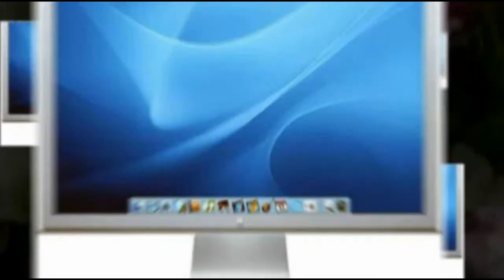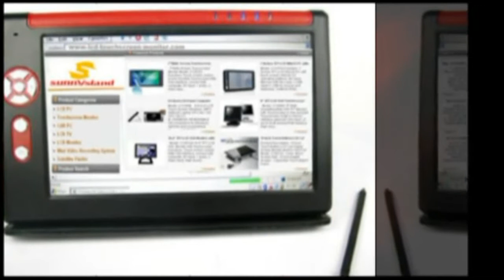30" LCD Monitor Your Next Best Choose.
For all you gaming or computing fanatics Samsung has a new treat. The Samsung Syncmaster 3D Gaming LCD Monitor, with superior refresh rates, 20000:1 Dynamic contrast ratio, 1680 x 1050 resolution, 120Hz and a maximum pixel clock of 245 MHz.